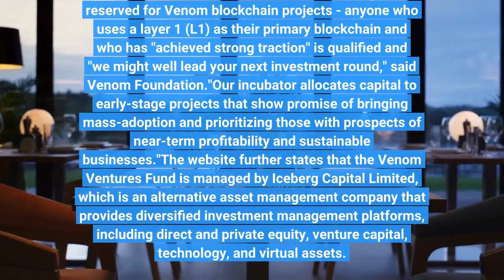Iceberg Capital Teams Up With Venom to Create $1 Billion Blockchain Fund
Abu Dhabi-based blockchain platform Venom Foundation and investment manager Iceberg Capital revealed a $1 billion venture fund focused on blockchain and Web3 companies. The news was shared on Twitter by the foundation on Wednesday. Its website states that the Venture Capital Fund backs early-stage Web3 decentralized applications (dapps) and protocols, and that it is prioritizing those focused on long-term trends. These trends include payments, asset management and banking services, as well as GameFi, it said. It added that investments are not strictly reserved for Venom blockchain projects - anyone who uses a layer 1 (L1) as their primary blockchain and who has "achieved strong traction" is qualified and "we might well lead your next investment round," said Venom Foundation."Our incubator allocates capital to early-stage projects that show promise of bringing mass-adoption and prioritizing those with prospects of near-term profitability and sustainable businesses."The website further states that the Venom Ventures Fund is managed by Iceberg Capital Limited, which is an alternative asset management company that provides diversified investment management platforms, including direct and private equity, venture capital, technology, and virtual assets. Iceberg Capital is regulated by the Financial Services Regulatory Authority (FSRA) as a Prudential Category 3C investment manager based in Abu Dhabi Global Market (ADGM). The Venom Ventures Fund is led by a former Chief Investment Officer at asset management giant BlackRock, Peter Knez, who now serves as the foundation's chairman, as well as Mustafa Kheriba, a board member for multiple family offices and long-term investment professional in the Middle East and North African regions."Venom Ventures will also work with projects on token launch strategies, tokenomics, and marketing campaigns, all while ensuring projects adhere to necessary licensing and regulatory requirements."Knez was quoted by TechCrunch as saying that: "Recognizing that these are challenging times, VVF is committed to fostering innovation, driving growth and creating opportunities for its portfolio companies to succeed."Besides revealing the fund, the foundation announced an investment in major digital world-focused Nümi Metaverse’s $20 million funding round, Reuters reported. Learn more: - Dubai Police Works in Metaverse- Crypto Firms Flock to Dubai for Regulatory Clarity as UAE Cleans Its ‘Grey’ Reputation- World Economic Forum Says Crypto and Blockchain Technologies Will Continue to be an "Integral" Part of Modern Economy- The Pros and Cons of Web2 Joining Web3